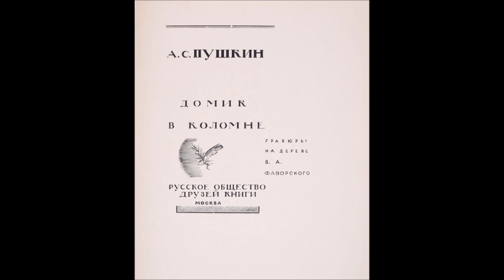А.С. Пушкин - Домик в Коломне. Читает Михаил Аркадьев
Пушкин Домик в Коломне Читает М Аркадьев